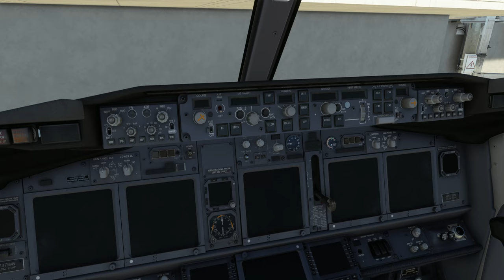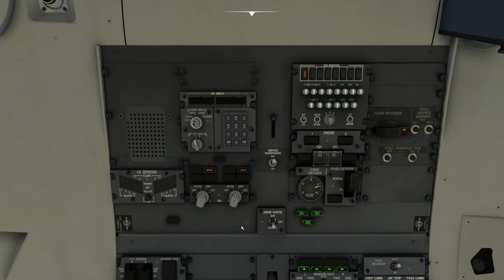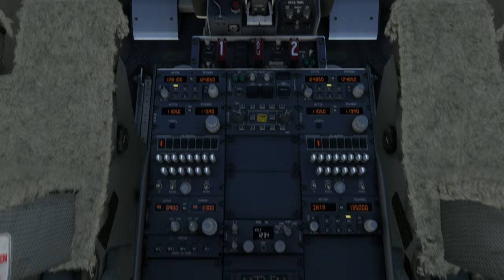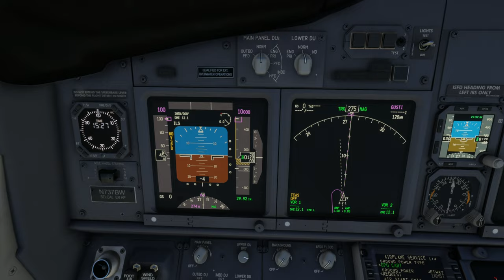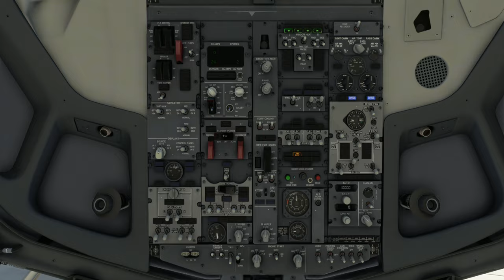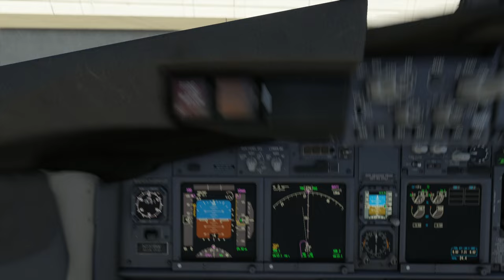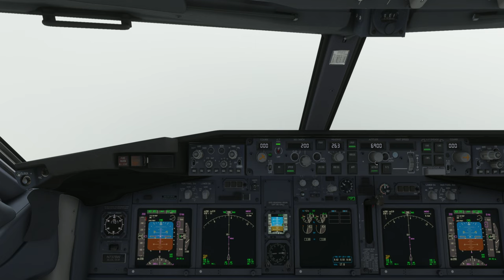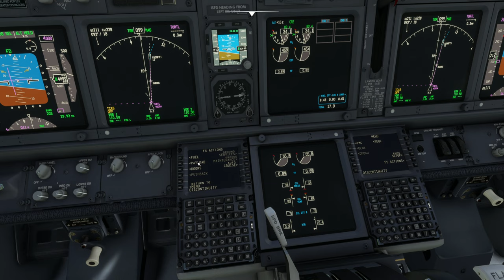B737-700 arrived at Louis Armstrong New Orleans Airport (KMSY)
Aircraft & Flight Details:
Airline: United Airlines
Aircraft Type: PMDG - Boeing B737-600
Flight Numbers: UAL2644
Real UAL Flight Plan

Departure: George Bush Int'l Houston Airport
Runway: 27

Cruise Altitude: 24,000 ft

Arrival: Louis Armstrong New Orleans Int'l Airport (KMSY)
Runway: 11
Runway Elevation: 4 ft AMSL
ILS: 11